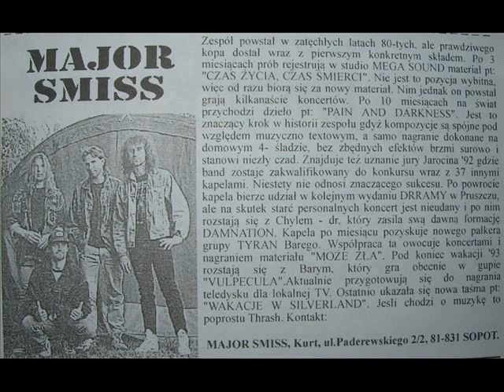Major Smiss - III Demo.wmv